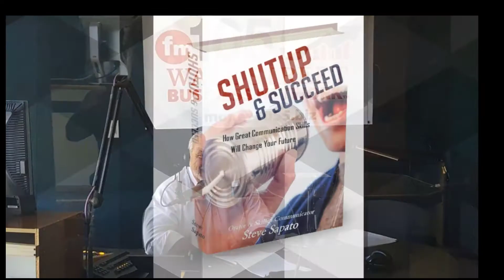Steve Sapato Speaker Reel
When it is time to hire a speaker you need to know how good they really are. Here in this reel Steve Sapato shows his expertise both Virtually and in-person on stage. It is vital to be able to engage any audience in every situation. In this short example Steve demonstrates his abilities and looks forward to working to help you create the success you want at your next event.